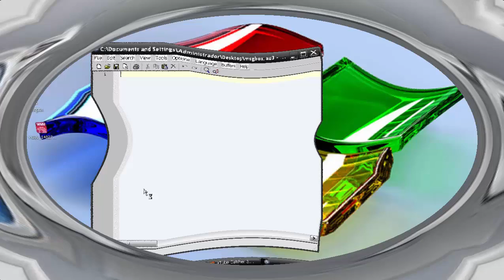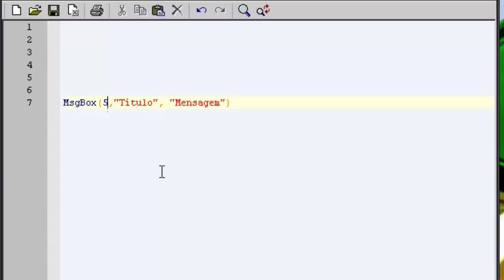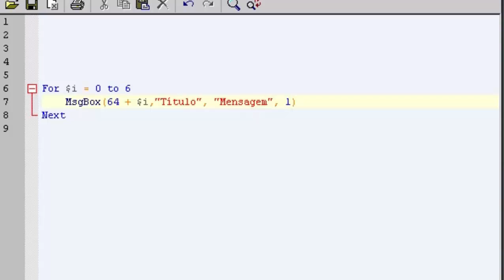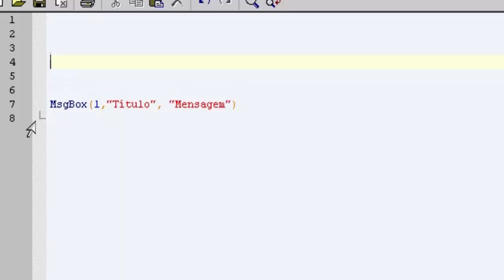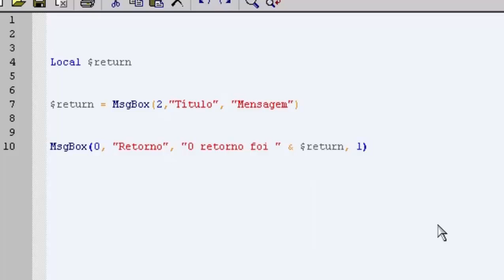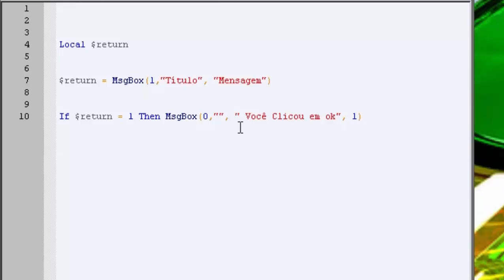Autoit br 51 (MsgBox)